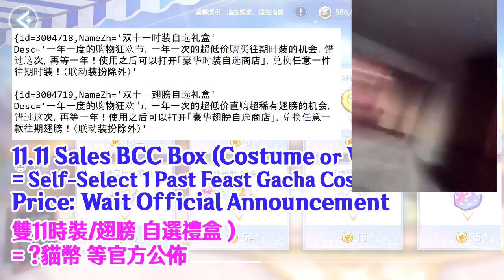When RoM Players Realize How To Spend 200BCC Wisely...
When RoM Players Realize How To Spend 200BCC Wisely [Ragnarok M Eternal Love]
There will be having a 11.11 Sales Boxes for cheap Feast Costume and Wings.